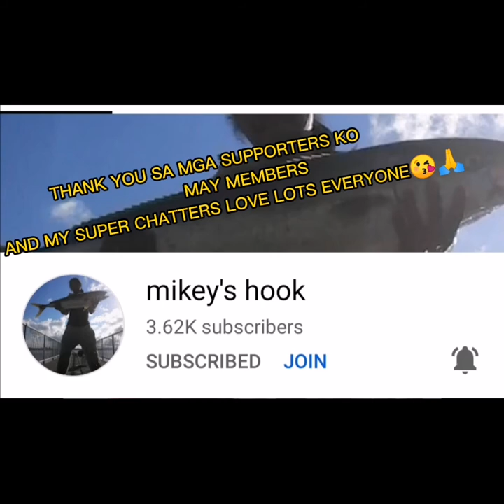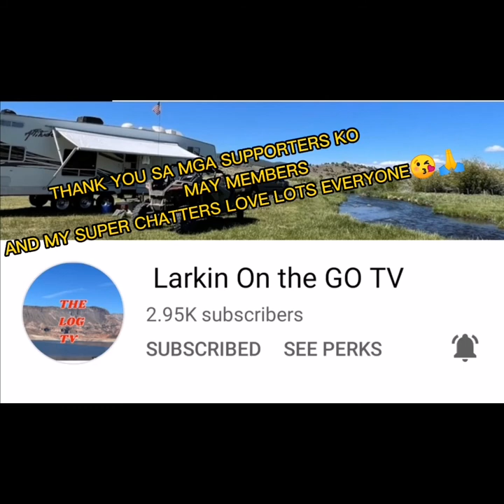Ganyan lng sila kapag may occasion